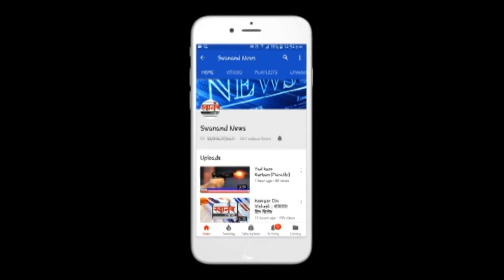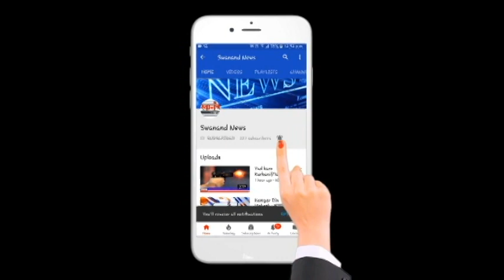अंबरनाथ उपजिल्हा रुग्णालयात परप्रांतीयांची तोबा गर्दी ! सोशल डिस्टन्सिंगचा उडाला फज्जा !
SEND ME STUFF:

Near B.K.No.1416,
Maratha section - 32,
Ulhasnagar - 421004,
Dist. : Thane,
Maharashtra,
India